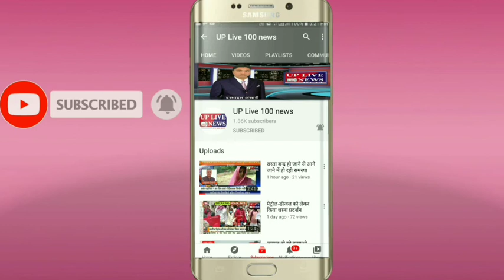श्रावस्ती चौबीस घंटों से लगातार हो रही बारिश किसानों के लिये बनी मुसीबत